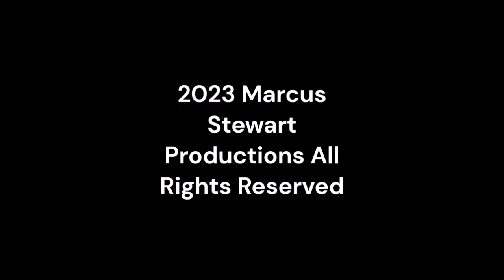Thursday Night Action 497